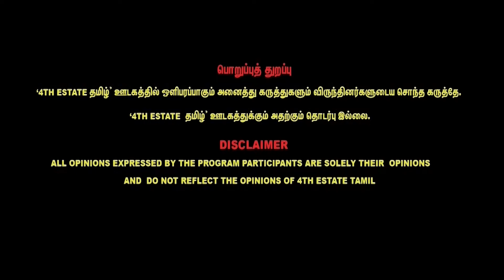சாதிவெறி நபருக்கு திமுகவில் சீட்டா? தட்டிக்கேட்குமா கூட்டணி கட்சிகள் ? KDMK Candidate Caste Speech